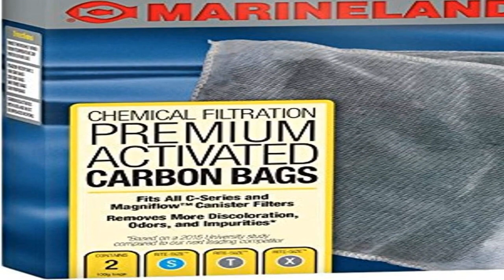Bon produit - Sacs de charbon actif MarineLand Black Diamond Premium, 2/paquet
FILTRE À SAC À CHARBON : Les sacs faciles à utiliser contiennent du charbon actif Black Diamond Premium.
POUR LA FILTRATION CHIMIQUE : Élimine la décoloration, les odeurs et les impuretés de l'eau de l'aquarium.
Compatibilité : s'adapte à tous les filtres Marineland C-Series et Magniflow Canister – Rite-Size S, T et X.
REMPLACER MENSUELLEMENT : le carbone se désactive à l'usage ; pour de meilleurs résultats, changez les sacs de charbon actif Marineland Premium tous les mois.
PRODUITS DE FILTRATION MARINELAND : Comptez sur la marque Marineland pour les aquariums et accessoires les plus fiables et techniquement avancés sur le marché.
Avec charbon actif Black Diamond Premium à l'intérieur
Pour de meilleurs résultats, changez le carbone toutes les trois semaines
accessoires de filtre d'aquarium

Ce truc fonctionne bien
J'utilise ceci et les filtres de la même entreprise dans mon filtre de bassin de jardin truqué par un jury. Cela fonctionne très bien et c'est un prix correct. Les sacs ne se sont pas ouverts sur moi non plus. Je vais probablement continuer à utiliser ce matériel jusqu'à ce que je trouve un bien meilleur prix.